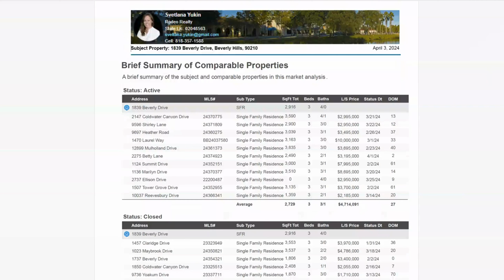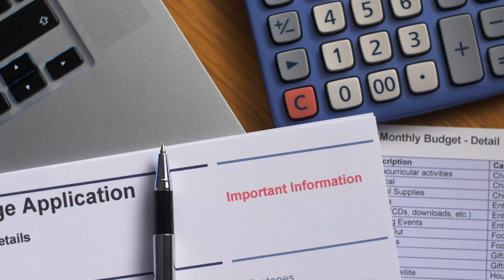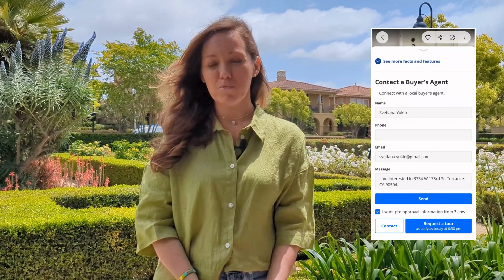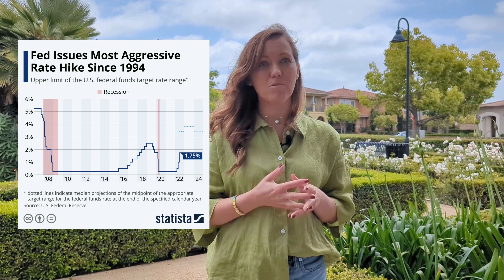Флиппинг в Лос-Анджелесе: основные ОШИБКИ начинающих. Риелтор в Лос-Анджелесе.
Флиппинг в Лос-Анджелесе: основные ОШИБКИ начинающих. Риелтор в Калифорнии. Основные ошибки тех, кто занимается флиппингом в Калифорнии. Разбираю подробно в этом выпуске.

Содержание:

0:00 Вступление
0:33 Первая ошибка
2:55 Расходы на флип
4:12 Бюджет на ремонт: самые важные моменты
6:04 Соседние продажи
6:21 Ландшафтный дизайн
7:41 Живая изгородь и озеленение
8:31 After Repair Value
9:48 Покупатели
10:55 Разные дома по одинаковой цене
12:05 Подрядчики
13:38 Расположение
15:07 Последний совет
16:40 Мои контакты

Моя лицензия агента по недвижимости штата Калифорнии DRE 2048563​.

Рынок всей жилой недвижимости в США в данный момент оценивается примерно в $47 триллионов. Калифорния занимает почти 20% от всего этого рынка и общая стоимость домов в нашем штате оценивается в $9,5 триллионов. Это, для сравнения, рынки Флориды, Нью-Йорка и Техаса вместе взятые, каждый из которых составляет примерно $3,1 — $3,3 трлн. Поэтому, конечно, рынок недвижимости Калифорнии уникален.Мягкий и, в целом, сухой климат, Тихий океан, живописный и разнообразный ландшафт, близость десятков национальных парков и крупнейших мегаполисов США в сочетании с топовыми университетами и самой развитой экономикой в стране (экономика Калифорнии находится на 5-м месте в мире, обгоняя Великобританию и Францию) — всё это постоянно привлекает в Калифорнию, кто может себе позволить покупку недвижимости здесь.